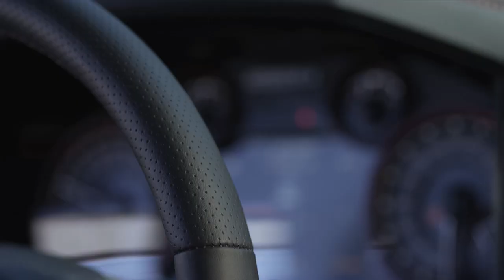2015 Ram 1500 Rebel Driving Footage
2015 Ram 1500 Rebel Driving Footage